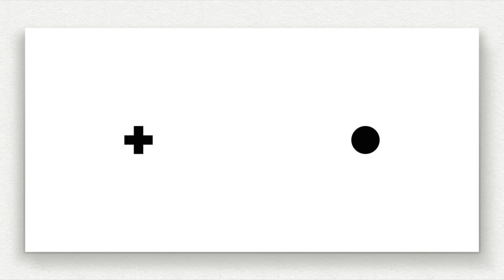Why You Shouldn't Trust Your Senses When It Comes to the Shape of the Earth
Flat Earthers always say that you should trust your senses!

In today's Saturday Session, I am going to show you why you shouldn't.